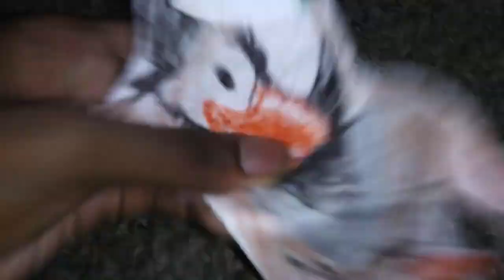Molin The Owl 3 - Clip Boo! Trying to scare Us"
From Jayturb's Molin The Owl 3 October 9.